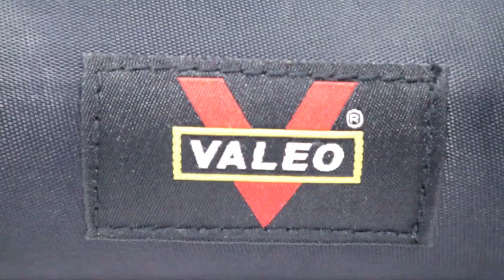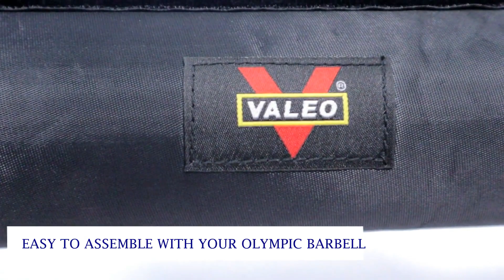SHOULDER PROTECTOR | NECK PROTECTOR | FOAM PAD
PROTECT YOUR NECK, SHOULDERS AND BACKBONE in diverse exercises, especially squats, lunges, weightlifting and hip thrusts. HIGH DENSITY FOAM INSIDE AND BREATHABLE OXFORD CLOTH COVER: Designed with 1.25 inches thick high density and durable foam inside helping keep in shape for a long-term use and breathable oxford cloth cover for easy drying and anti-slipping; light and convenient. FITS ALL STANDARD BARBELLS FROM 1 INCH TO 1.125 INCHES: 16 inches length, 2.75 inches diameter is easy to assemble with your standard or Olympic barbells; the hook and loop closure helps embrace the barbell SAFE AND PORTABLE: Designed with sweat absorbent, deodorization and anti-sliding feature which is perfectly safe for performing every posture. Furthermore it offers light weight and portable size for carrying in your gym bags. REDUCES PRESSURE on the mentioned organs to avoid the injury possibility and promotes the efficiency of exercises to the fullest. The cushion is specialized to resist considerable pressure with massive weight, up to hundreds of lbs.

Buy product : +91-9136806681